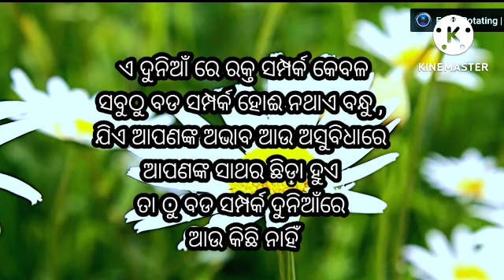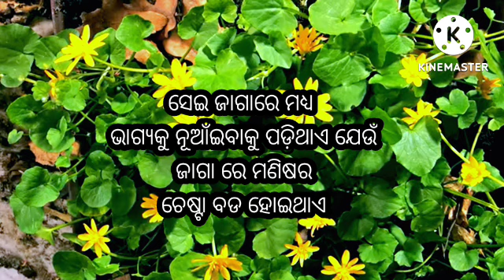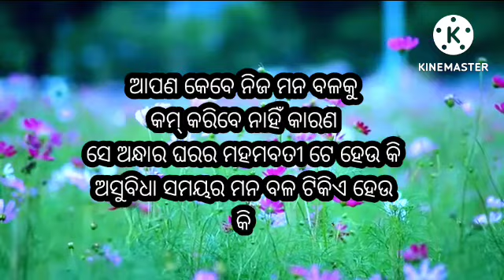BEST HEART ❤️TOUCHING ODIA MOTIVATIONAL QUOTE 2022,AJIRA ANUCHINTA PART 310,NEW INSPIRATIONAL QUOTE